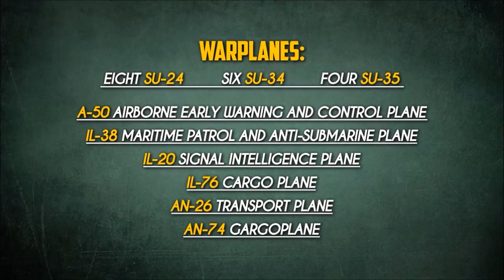Συρία 12 11 2018 Συγκρούσεις συριακού στρατού κι ισλαμιστών βόρεια της Λατάκιας (Λαοδίκειας)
SYRIAN WAR REPORT – NOVEMBER 12, 2018: CLASHES ERUPT BETWEEN MILITANTS AND SYRIAN ARMY IN IDLIB DE-ESCALATION ZONE
On November 10th, Hay’at Tahrir al-Sham (HTS) announced that its special forces attacked a position of the Syrian Arab Army (SAA) in the Turkman mount in Northern Lattakia. The terrorist group claimed that 10 Syrian soldiers were killed.

Earlier on the same day, the group claimed that its special forces killed 18 Syrian soldiers and 7 Russian service members during an attack of an “operations room” of the SAA in the village of al-Tarbi’a in the northern Hama countryside.

Omar al-Mahmoud, an HTS military commander told the group’s news network Iba’a that the attack was a response to an SAA attack on a position of Jaysh al-Izza on the previous day. The attack reportedly left more than 23 Jaysh al-Izza fighters and commanders dead. The casualties were confirmed by the militant group. In both cases, HTS claims were not confirmed by any vide or photo evidence.

On November 11, sporadic clashes  between militants and the SAA continued in northern Hama and northern Lattakia.

Newly released satellite images on November 9th revealed that Hmeimim airbase in the Syrian coastal governorate of Lattakia is currently hosting 24 aircraft of the Russian Aerospace Forces. Eight Su-24, six Su-34, four Su-35 warplanes, an A-50 airborne early warning and control (AEW&C) plane, an Il-38 maritime patrol and anti-submarine plane, an IL-20 signal intelligence plane, an Il-76 cargo plane, an An-26 transport plane and an An-74 cargo plane were spotted on the images.

In October satellite images revealed that Russian forces were building eighteen hardened aircraft shelters in order to defend aircraft for possible rocket and UAV attacks.

On November 10th, SAA artillery and rocket launchers shelled ISIS fortifications in the area of al-Safa. The shelling was reportedly the most violent since the beginning of the army operation in the area two months ago. According to a source deployed on the ground, the shelling is part of ongoing preparations to launch a new ground attack on the terrorist group positions around al-Safa.

Also, an ISIS fighter who was captured by the SAA during the operation to save hostages captured in al-Suwayda revealed that the terrorist group’s cell in al-Safa is receiving direct military support from a US-led coalition base in the border area of al-Tanaf.

On November 9th, Mustafa Bali, the head of the Syrian Democratic Forces (SDF) press center claimed that SDF members and US troops participated in an “airborne operation” to capture a “prominent ISIS leader” in the province of Raqqah. No additional information was provided.

In March 2017, the US-led coalition employed its troops to carry out an airborne assault to capture the Tabqah dam from ISIS while SDF units were approaching the nearby town of Tabqah, the Tabqah airport and the dam itself from several directions. Then, the SDF was also claiming that its fighters were actively participated in the operation. However, in fact, it appeared that most of the work was done by US-led coalition troops.